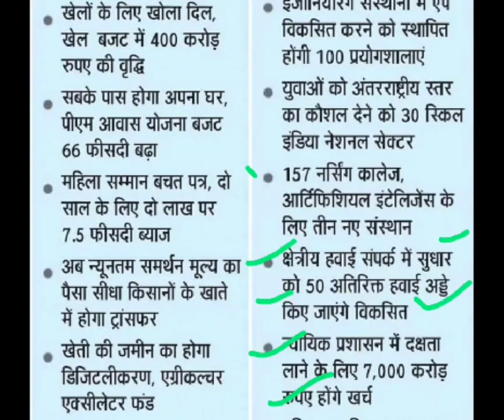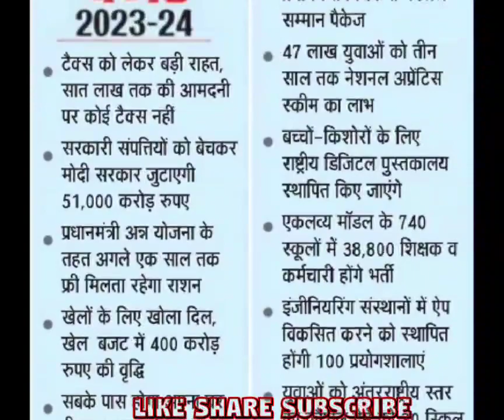बजट 2023,budget 2023 highlights,budget highlight,budget 2023,new tax regime,new tax slab,tax regime